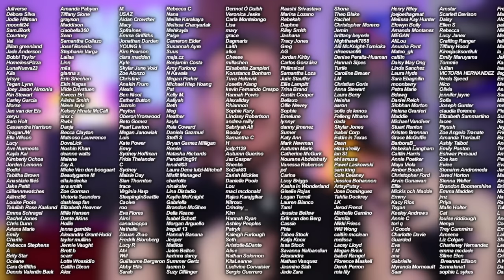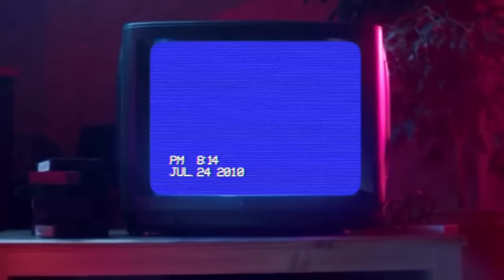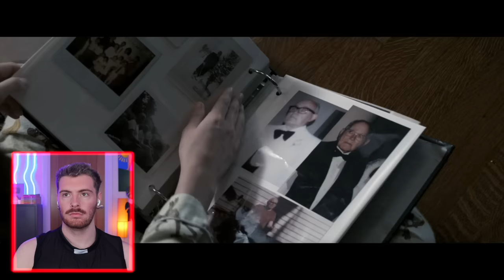INSIDIOUS (2010) *FIRST TIME WATCHING* Movie Reaction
Hey guys, I'm back with another video!! So, as we continue on our spooky season celebration I decided to sit down and watch INSIDIOUS for the first time. I put a post on the community page and asked what is the best ACTUALLY scary movie... and this was one of the most suggested. So let's find out... is it actually scary. Enjoy!! xoxo